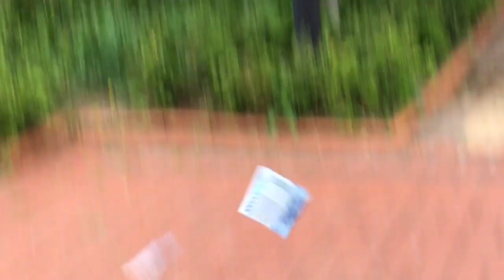Nerf War Operation Black Ops #1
Hey guys, today we are doing a nother YouTube video! If you want more of these vids make sure to destroy that like button.